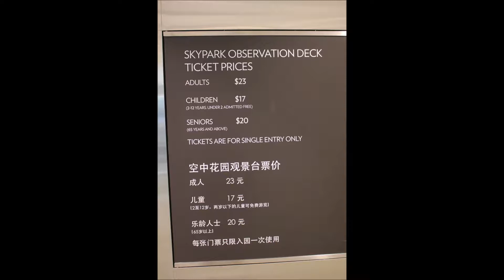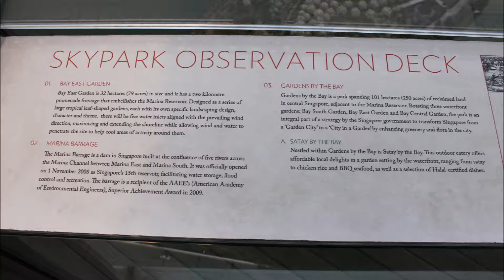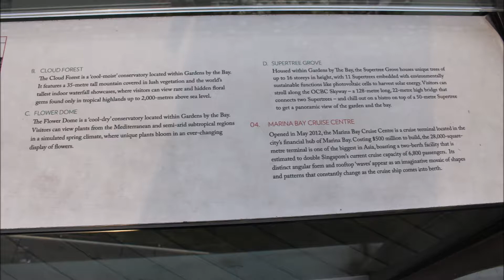Singapore's Marina Bay Sands SkyPark Observation Deck (Day + Night)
Marina Bay Sands is an integrated resort fronting Marina Bay in Singapore. At its opening in 2010, it was billed as the world's most expensive standalone casino property at S$8 billion, including the land cost. The resort includes a 2,561-room hotel, a 120,000-square-metre (1,300,000 sq ft) convention-exhibition centre, the 74,000 m2 (800,000 sq ft) The Shoppes at Marina Bay Sands mall, a museum, two large theatres, "celebrity chef" restaurants, two floating Crystal Pavilions, art-science exhibits, and the world's largest atrium casino with 500 tables and 1,600 slot machines. The complex is topped by a 340-metre-long (1,120 ft) SkyPark with a capacity of 3,900 people and a 150 m (490 ft) infinity swimming pool, set on top of the world's largest public cantilevered platform, which overhangs the north tower by 67 m (220 ft). The observation deck is open to the public:

$23 SGD for adults
$17 SGD for children (aged 2 - 12 years)
$20 SGD for senior citizens (aged 65 years and above)
Free entry for children under 2 years
Free entry for Hotel guests